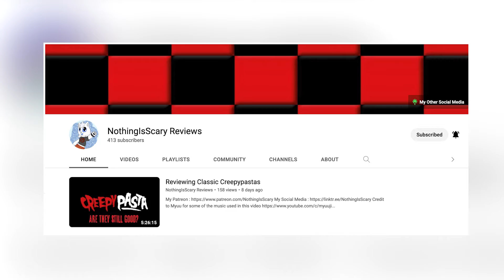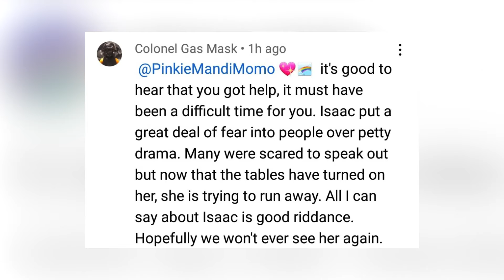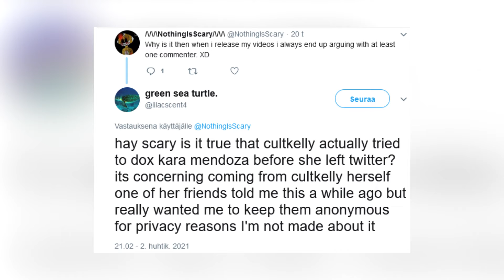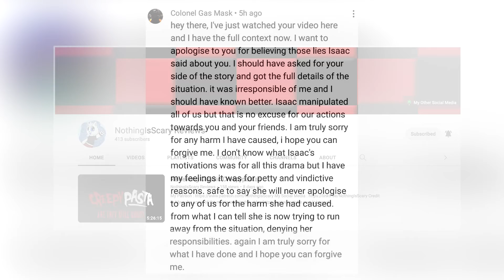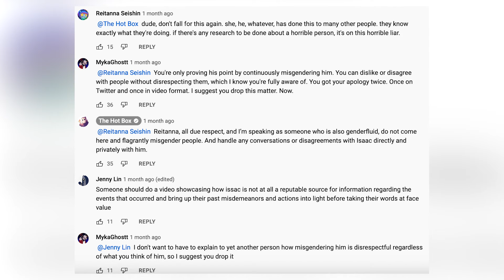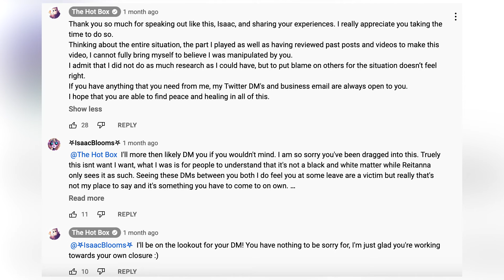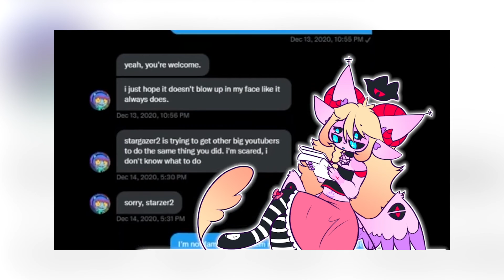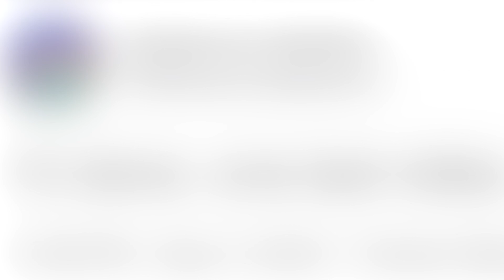My apology to IsaacBlooms